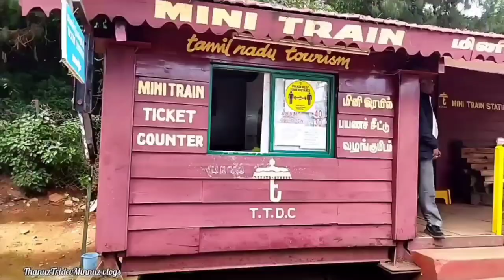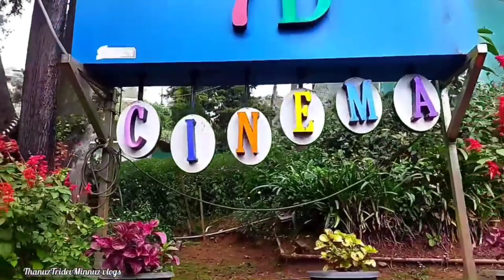Boat House||Mini Train||എല്ലാത്തിനും കൂടി ഒരു സ്ഥലത്ത് പോയാൽ മതി@ThanuzTridevMinnuzVlogs